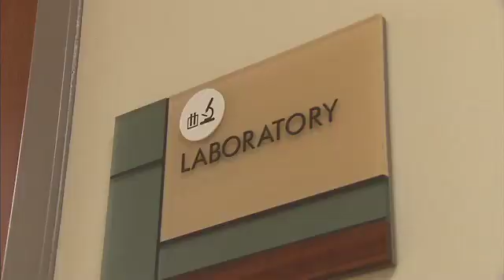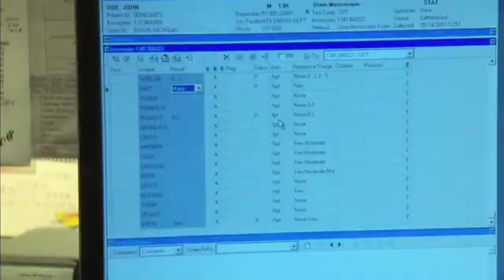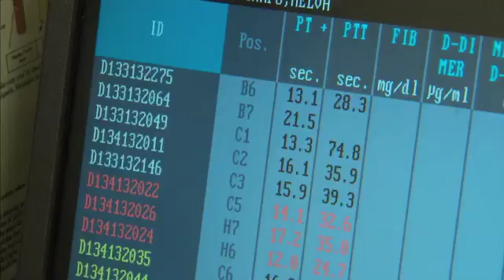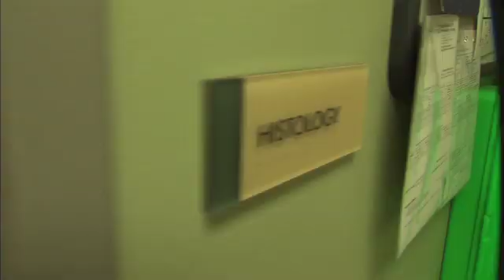Meet Health Care's Secret Weapons - Pathologists (Full Length)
Pathologists reveal diagnostic truths to help us all lead better, healthier lives.